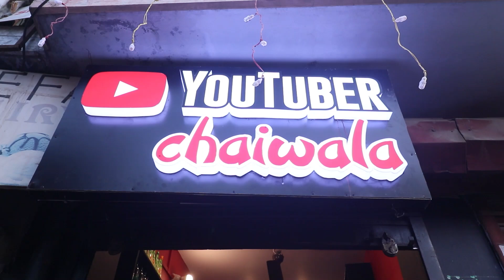lucknow ki famous tea😱😱 YouTuber Chai Wala 😮😮 | Chaat King India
हर्षद भाई हमारी तरफ से आपको बहुत-बहुत बधाई हो आपने नई दुकान खोली और हमें  ओपनिंग के लिए बुलाया
और यूट्यूब पर चाय वाला दुकान का नाम हमें अच्छा लगा और जब भी मौका मिलेगा हम जरूर आपके यहां चाय पीने आएंगे कुछ डिफरेंट चाय हमें लगी  और  चाय और कौन सी अच्छी लगी |

आप अगर मेरे माध्यम से लोगो की मदत करने में सहायता करना चाहते है ,तो जुड़े !

Equipment Used -
Types of equipment link given below

Canon EF-S 10-18MM Zoom Lens
BOYA AriMic Microware BO-YA BY-M1
Boya Wireless Microphone
Rode VMGO Video Mic GO
Digitek DPTR-880 Pro Lightweight Tripod.
ASUS TUF Gaming
XP-Pen Deco 03 Graphics Drawing Tablet
iBall Magical Duo 2 Wireless Deskset